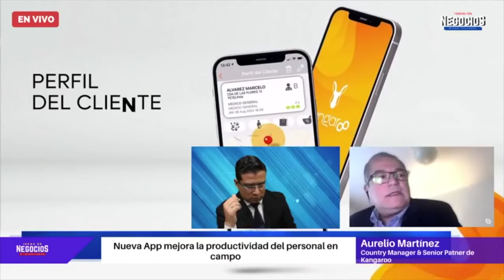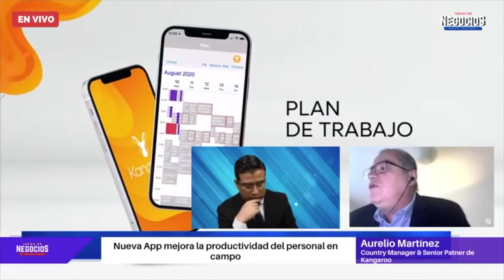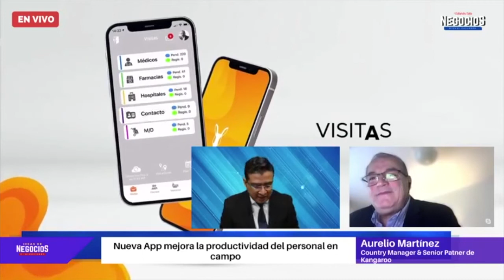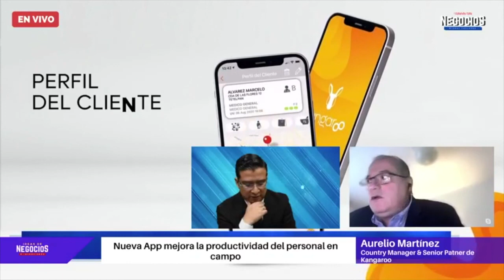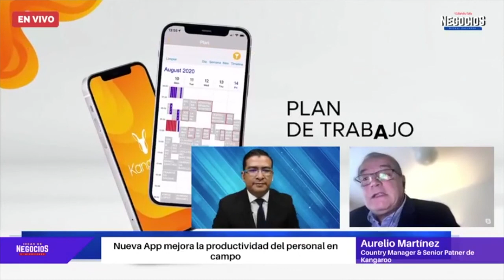Kangaroo, la aplicación que mejora la productividad del personal en campo | Entrevista Kangaroo